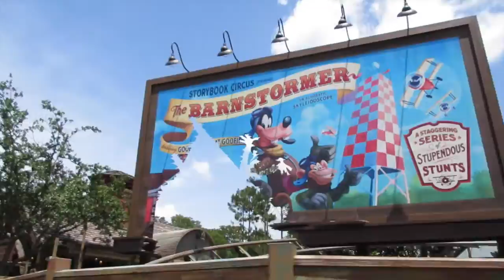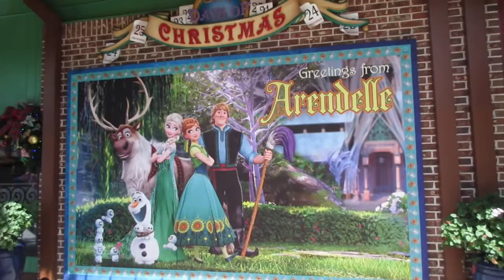Disney World 2015 // Elizabeth Morales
Our family vacation to Disney World, 2015.